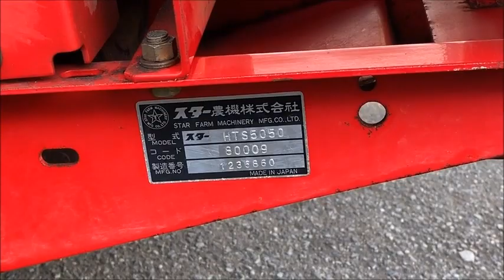STAR農機 ファームメイト 6馬力 自走 バリカン式 草刈り機 HTS5050 前進3速/後進2速 使ってみました